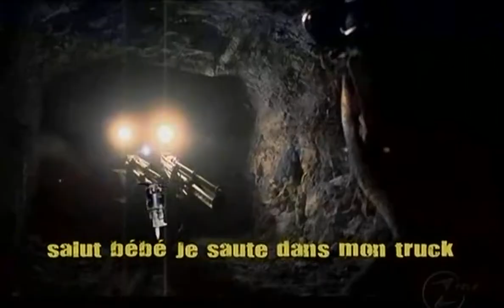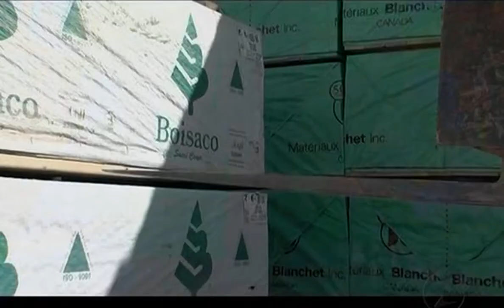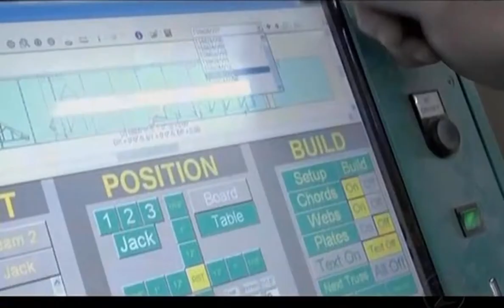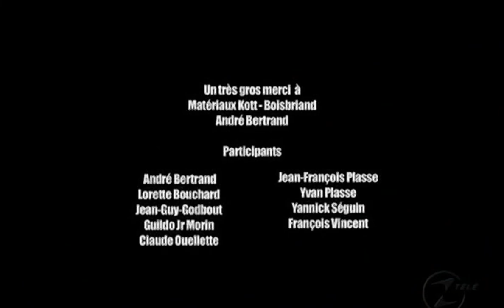évolution structures (kott) job de bras